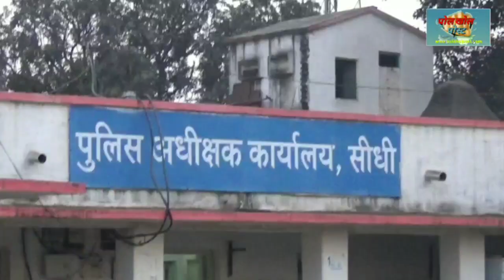मारपीट के प्रकरण में 9 आरोपियों को 2-2 saal की कठोर कारावास